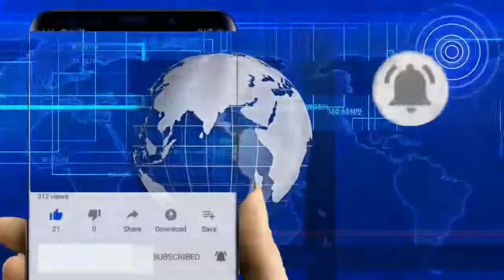Wararkii Caawa: Somaliland oo Talaabo ka qaadayso Beelo dagalamay, Meherka Online ka ah oo ma banaan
Kala soco Channel-kan Warar Sugan , Mada'daalo iyo Barnaamijyo diini ah.
Idaacada Subaxnimo bbc somali
Idaacada Duhurnimo bbc somali
Idaacada Galabnimo bbc somali